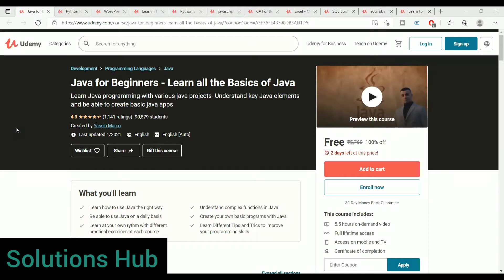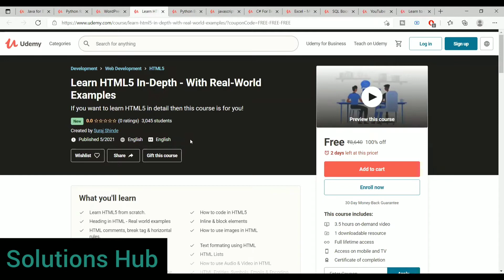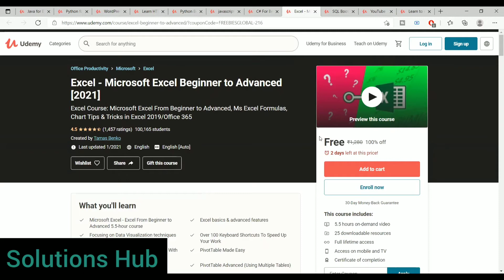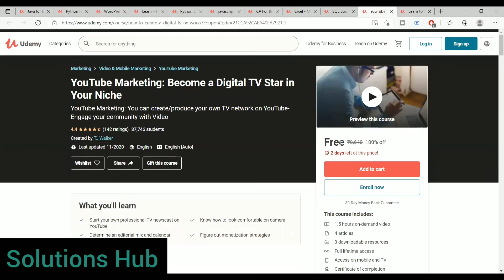🔴 Udemy Free Online Courses with Certificate | Udemy Coupon Code 2021 | 2 Jun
Udemy Free Online Courses with Coupon Codes | Udemy 100% OFF Coupons | Udemy 1 Jun 21 Udemy paid courses for free with certificate. free online certification courses 2021.

🔴🔴  Udemy Courses in this video:
1.Java for Beginners - Learn all the Basics of Java

2.Python for beginners - Learn all the basics of python

5.Python Bootcamp 2021 Build 15 working Applications and Games

10.YouTube Marketing: Become a Digital TV Star in Your Niche

11.Learn to read in Sanskrit with Grammar- Intermediate Course